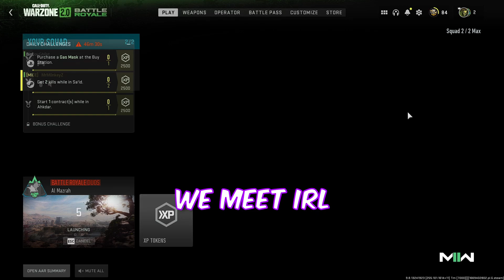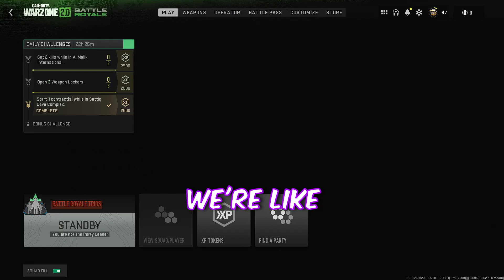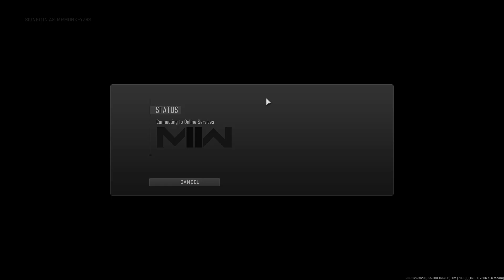We Made Warzone 2 Way Too OFFENSIVE!